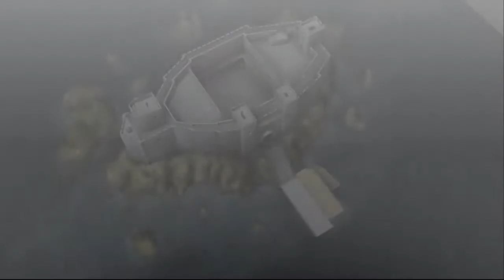Let's Play Suikoden V! 19: Heading For Prison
Wait, what?  Prison?  Yep!  We're headed to find our tactician, and she's in prison!  Hoo boy...